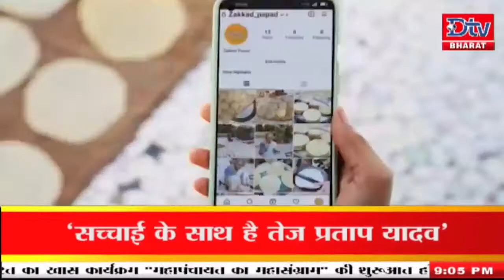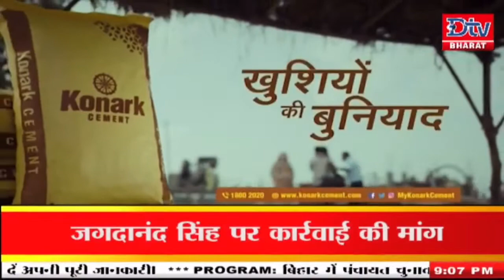देखें बिहार झारखंड समेत देश की तमाम खबरें @ 9pm